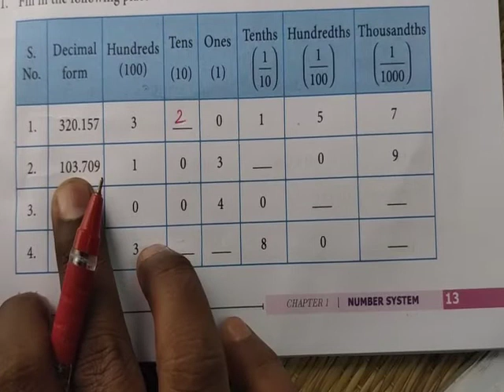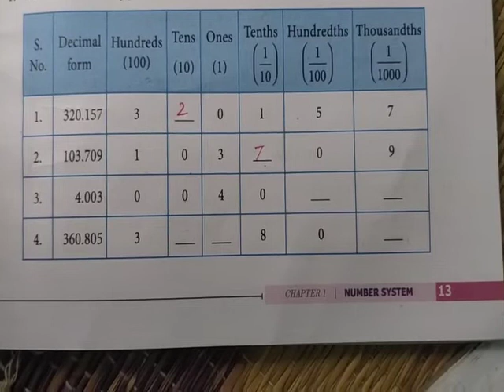Std 7|| Term II chapter 1 ||Number system|| Ex: 1.2 Sum no:1 ‎@Ravi -thmetic